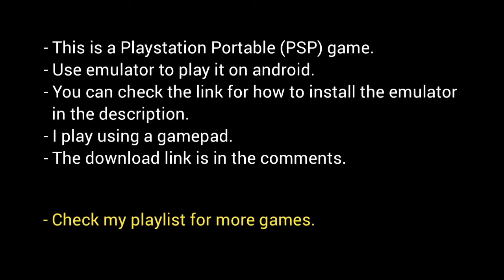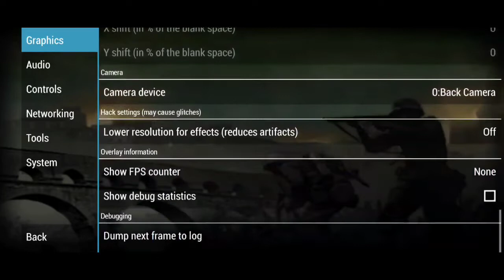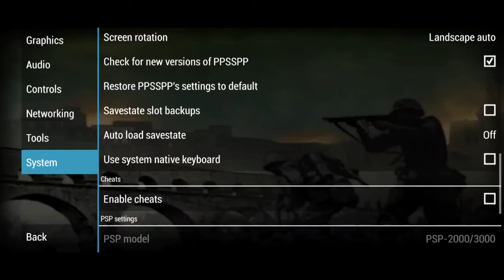Medal of Honor: Heroes / PSP / PPSSPP / Gameplay + settings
Medal of Honor: Heroes is a first-person shooter video game developed by Canadian studio Team Fusion for the PlayStation Portable, and is the ninth installment in the Medal of Honor series.

Game : Medal of Honor: Heroes
Developer : Team Fusion
Publisher : EA Games
Platform : Playstation Portable (PSP)
Download size : 193 MB
Extracted size : 1.4 GB
Emulator : PPSSPP
Mode : Offline
Requires device : Mid | High

My device :
- Poco X3 Pro
- Snapdragon 860
- Ram 8 GB
- Android 12